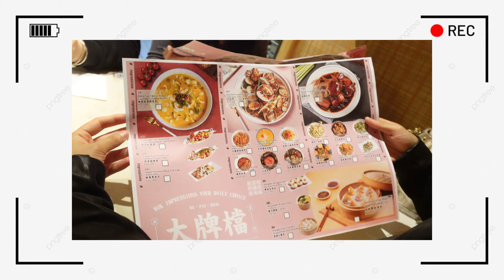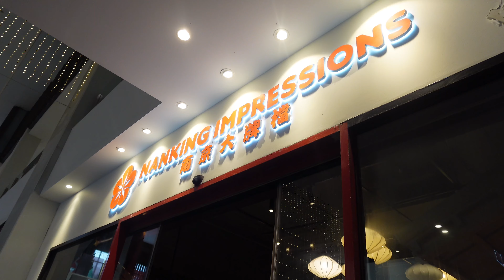Nepali Girl 🇳🇵I went to CHINESE restaurant for the first time 🍲